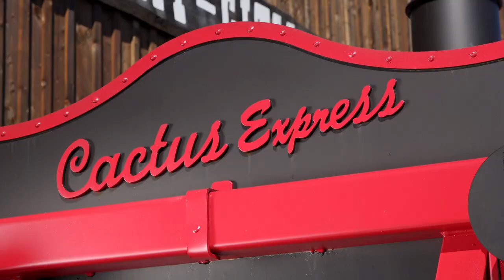Cactus Express Grill mieten – GENIAL für eine Grill-Party! | Grill Sheriff Grüningen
Cactus Express Grill mieten – Genial für eine Grill-Party! | Grill Sheriff Grüningen - Howdy zäme! Für einen spassvollen Event mit viel Geschmack, für Familie und Freunde... schaue dir das an!

Klicke auf das Abo-Glöggli, um nichts zu verpassen!

SCHAU DIR AUCH DIESE VIDEOS AN - ES GIBT VIEL MEHR ZU ENTDECKEN!
Wie grilliert man richtig? Saftige Grill Sheriff How-To Videos

Du bist ein echter Grillfan oder betreibst einen komerziellen Grillstand? Du planst eine Grillparty und hast keinen Grill?
Oder dein geplantes Fest bekommt viele Gäste und dein Grill reicht nicht aus?

Kein Problem! Grill-Sheriff bietet auf diversen Grills einen Mietservice an, um deine Bedürfnisse abzudecken. Und mit dem Cactus Express, den auch du mieten kannst, wird dein Event zu einem unvergesslichen Ereignis.

BESCHREIBUNG - CACTUS EXPRESS VON CACTUS JACK
0:00 Wir brauchen noch etwas Kleinholz für unseren Smoker; den neuen Cactus Express von Cactus Jack. Komm ich zeige ihn dir.

0:25 So, die letzten Holzscheite sind geschnitten und gehackt und bereit zum Einheizen und zwar unseren Cactus Express.

Hier ist der Feuerofen, der Brennofen. Hier öffne ich und jetzt laden wir, damit wir anzünden können, um dann unser Fleisch beladen zu können. In ein paar Stunden sind wir bereit und es läuft mir schon hier herunter.

0:50 So, das Holz ist geladen und alles ist bereit. Jetzt machen wir zu. Nachher können wir dann einheizen bzw. anfeuern und die Luft regulieren wir hier über den Schieber. So können wir den idealen Luftstrom einstellen, um die richtige Hitze zu erhalten.

Oben, da haben wir das Ofenabteil mit drei Rosten drin, wo wir unsere Rips und schön langsam «Low & Slow» garen können. Und auch da haben wir wieder einen Schieber, womit wir die Luft bzw. die Temperatur regulieren können.

Und das ist der kleine Kamin, welchen wir nachher auch öffnen können, wenn wir eingeheizt haben.

1:29 So, jetzt stehen wir vor unserem Prachtexemplar, dem Cactus Express. Mit unseren drei Thermometern überwachen wir die Temperatur im Garraum innen und können so auf über drei Meter Länge, also Grillrostlänge, können wir beladen. Und zwar in der ersten Kabine und in der zweiten Kabine, und da drin können wir beladen und garen im Holzfeuerrauch. Und das ist das, welches den super Geschmack gibt. Kommt mit, ich zeige Euch noch etwas mehr.

1:59 Damit der Cactus Express funktioniert, müssen wir natürlich noch den Kamin öffnen, damit der Rauch von unserem Holzfeuer schön abziehen kann und wir bereit sind, damit der Grill aufheizen kann. Und als nächstes beladen wir den Grill. Sofort, denn jetzt habe ich Hunger!

2:15 So, jetzt zünden wir das Holz im Cactus Express an. Geben ihm etwas Hitze; jawohl! Und wenn es mal durch die Nacht geht und wir müssen sehen, wohin wir fahren, dann haben wir sogar unseren Scheinwerfer. Yes!

2:35 Mit dem Cactus Express, den auch du mieten kannst, wird dein Event zu einem unvergesslichen Ereignis.

Wenn Du einen Kommentar hast oder Fragen dazu, dann schreibe es in die Kommentarbox.

Grill Sheriff City
Büel 6
8627 Grüningen